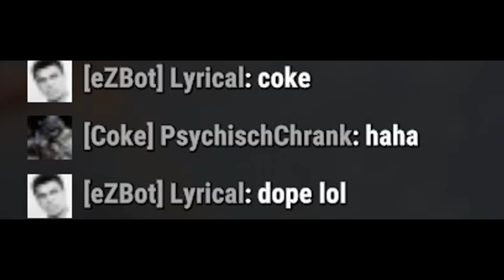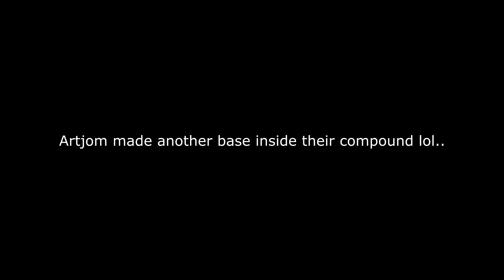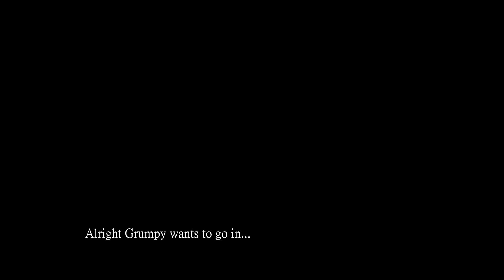SWEET REVENGE... WE BUILT A BASE INSIDE THEIR COMPOUND AND THIS HAPPENED..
That was super unusual..